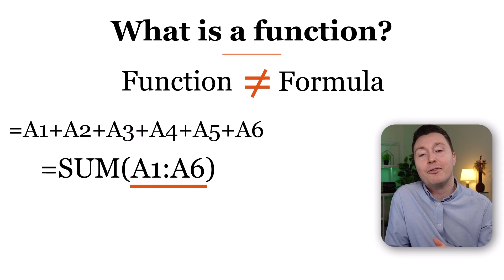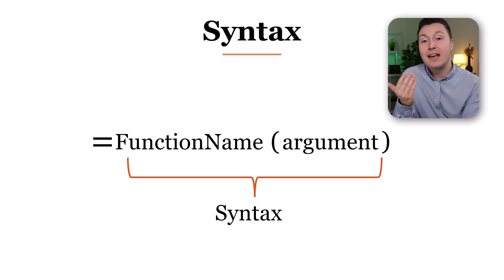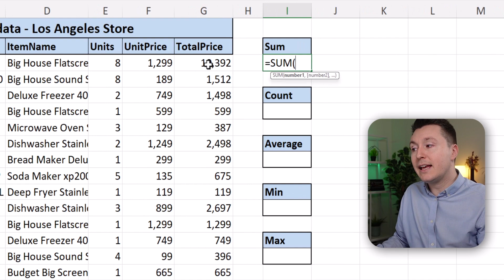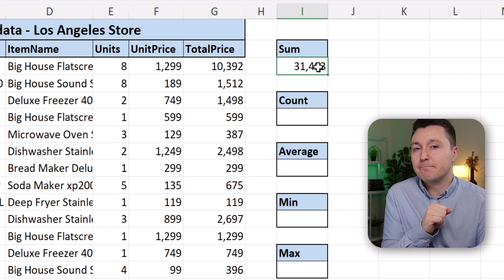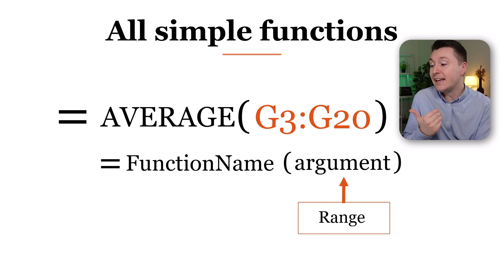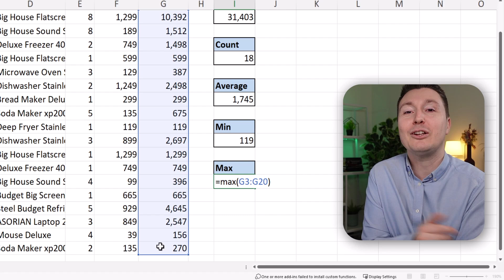How to Use Basic Functions in Excel: SUM, COUNT, AVERAGE, MIN, MAX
Learn what an Excel function is, what it consists of, and how to write the popular SUM function + all other simple functions💪

🕒 TIMESTAMPS
0:00 What is a function?
1:48 The SUM function
3:24 All simple functions
4:09 The COUNT function
4:25 The AVERAGE function
4:41 The MIN and MAX functions

Learn Power BI for free and create impactful reports in just 30 minutes

🏆PAID COURSES
Zero to Hero. From beginner to Excel expert in 14 hours
VBA Masterclass. Become a VBA pro in 20 hours
Power BI Essentials. Master Power BI in 12 hours